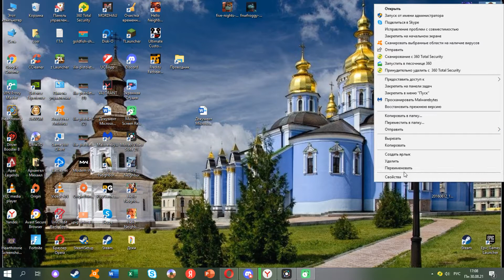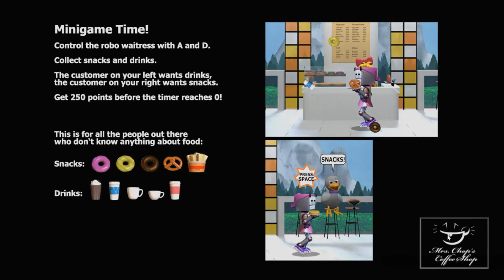TYKE AND SONS LUMBER.CO (бобры и только бобры!!!)